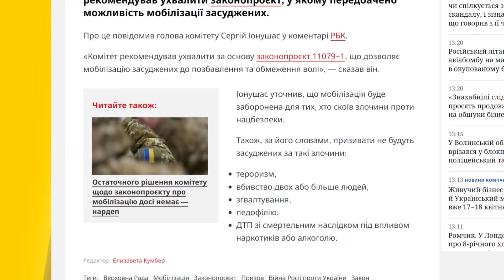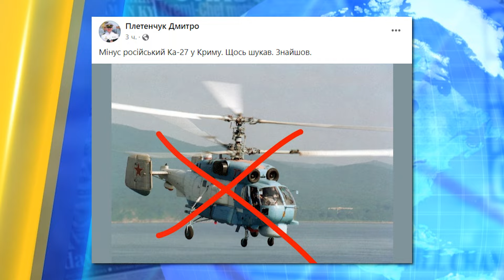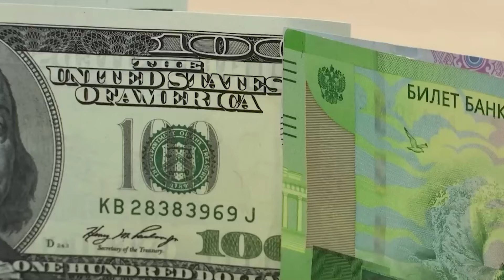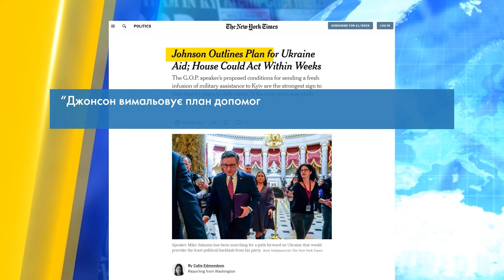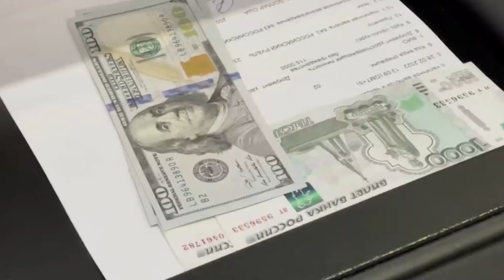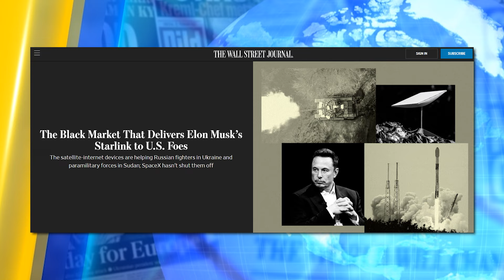УКРАЇНА йде в КОНТРНАСТУП! ЗСУ знищили вертоліт РФ! Як каратимуть УХИЛЯНТІВ від мобілізації?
Україна готується до нового контрнаступу. За словами Президента, план подальших дій на фронті вже готовий! Нове покарання для ухилянтів. Як каратимуть тих, хто не поспішає до ТЦК? ЗСУ знищили вертоліт росіян у Криму!  Як працюють українські дрони? Ілон Маск допомагає окупантам воювати! Детальніше про ці новини розкажемо в нашому відео!